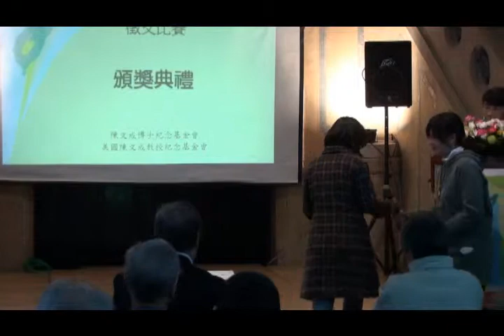2011「閱讀臺灣，探索自己」頒獎─作者吳音寧致詞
陳文成博士紀念基金會主辦
時間 2011年12月17日(星期六)下午2:00
地點 台灣大學文學院大堂(大門入口)
 台北市羅斯福路4段1號